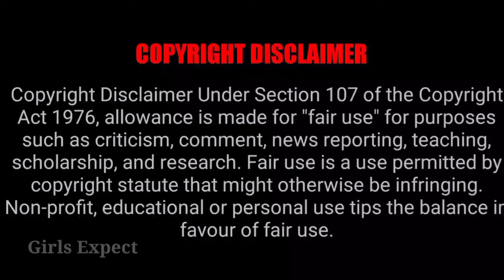விரைவில் வரக்கூடிய 2 பிரைம் டைம் சீரியல்கள் 🔥 Title வந்தாச்சு 🔥 Girls Expect ❤️